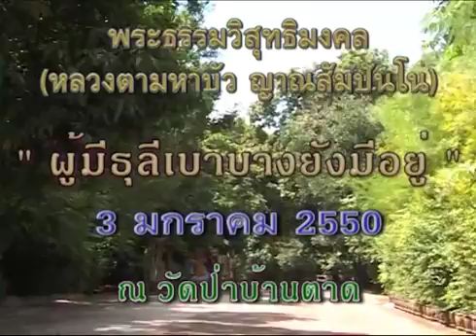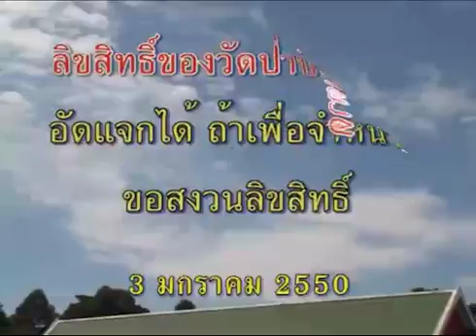หลวงตามหาบัว746 ผู้มีธุลีเบาบางยังมีอยู่ 3 ม ค 2550